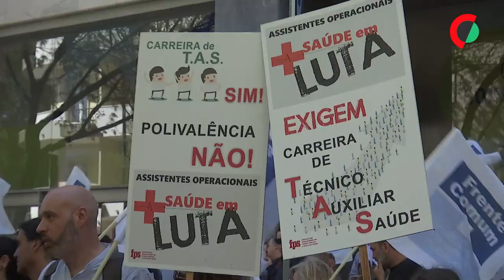Ativistas sindicais em defesa do SNS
Mais de uma centena de dirigentes, delegados e ativistas sindicais representantes dos trabalhadores da saúde concentraram-se em frente ao Ministério da Saúde num protesto em defesa da valorização dos profissionais e do Serviço Nacional de Saúde.